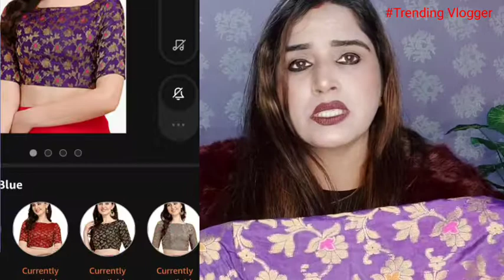Amazon Saree Haul, Amazon Partywear Saree Haul | Best Affordable Wedding Saree Haul